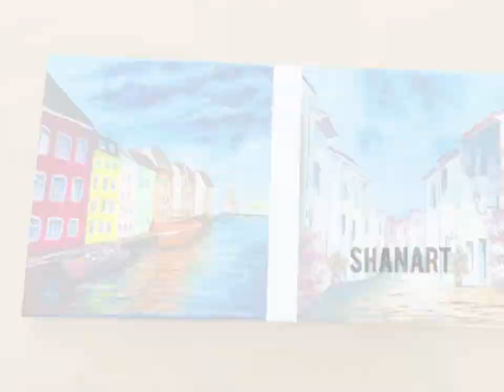2 Types of Landscapes || Acrylic Painting || Simple colorful || Beautiful Venice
Venice has been known as "La Dominante", "La Serenissima", "Queen of the Adriatic", "City of Water", "City of Masks", "City of Bridges", "The Floating City", and "City of Canals". The lagoon and a part of the city are listed as a UNESCO World Heritage Site.